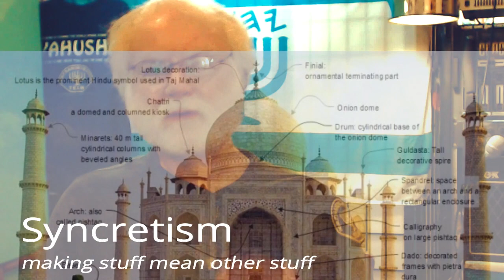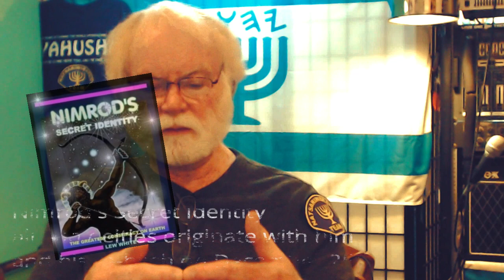Syncretism - blending pagan customs to make stuff mean other stuff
Welcome to Lew White's youtube channel!
In this video, we look at few of the mixed behaviors man was told not to do, among them are bowing to images, serving foreign idols, and more.  Share this link:
The domes, ashes, holy water, bead-praying (to the dead), stupas, steeples, cruxes, prayer mats, and folding hands together to pray are just a few of the things discussed in this short video. Visit my author's page at Amazon, and go to download over 100 free tracts.
"I am the Vine, you are the Natsarim." (Yahusha said this at Yn. 15:5)